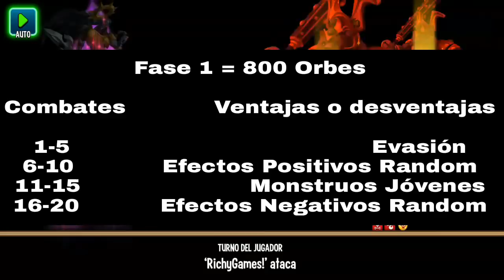Monster Legends - Guía para conseguir a ELVIRA ❤ Mazmorra Warmaster!!